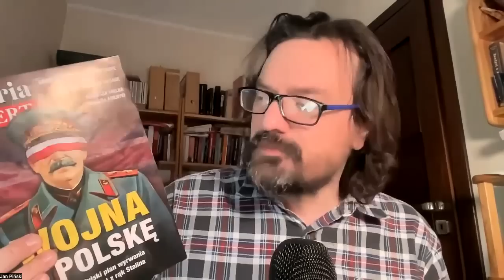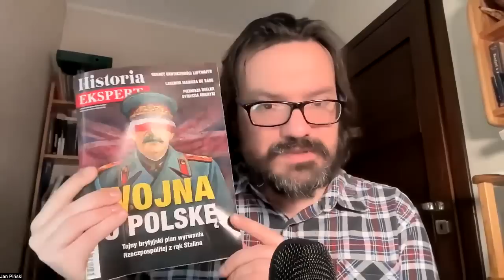Polska odzyskała niepodległość w 1918 r. bo przez pół wieku nie było powstań. Jan Piński